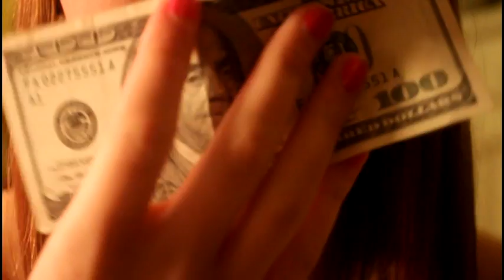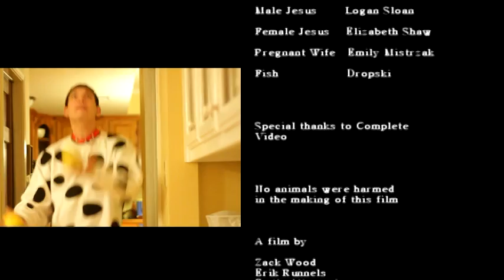Miss Emily's Apple Bread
Final film project made for my CMST 2012 Intro to Film class at LSU.  Inspired by surrealism and surrealist films and the color yellow.

Group Members:
Zack Wood
Erik Runnels
Emily Mistrzak